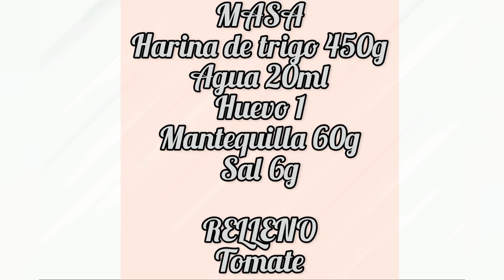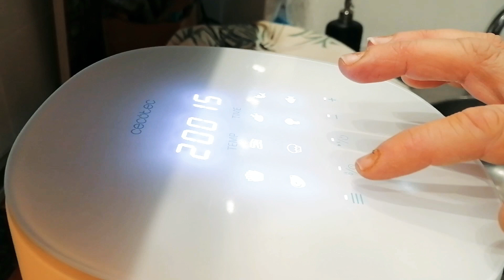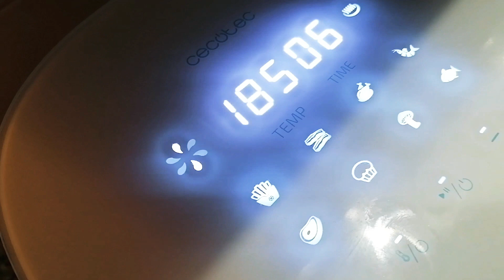Empanadillas con sabor a pizza (en freidora de aire)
Empanadillas riquísimas, fáciles de hacer y con un sabor increíble a pizza
Ingredientes para la masa: Harina 450g de trigo omun
                                                Agua 200ml aprx
                                                Huevo 1
                                                Mantequilla 50g
                                                Sal 5g

Relleno: Jamon de pavo. 100g
                Beicon  en trocitos 100g
                Huevo cocido 2
                Queso rallado 50g
                Oregano 1cdt

Espero que las hagáis, para que podáis disfrutar tanto haciéndolas, como comiendolas